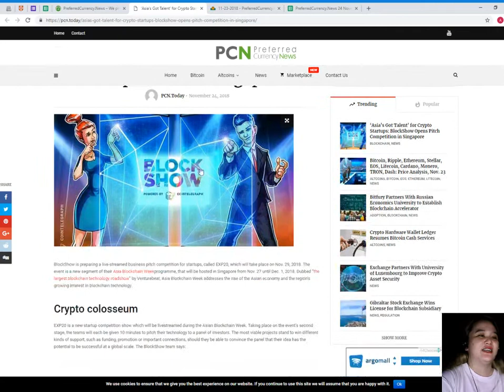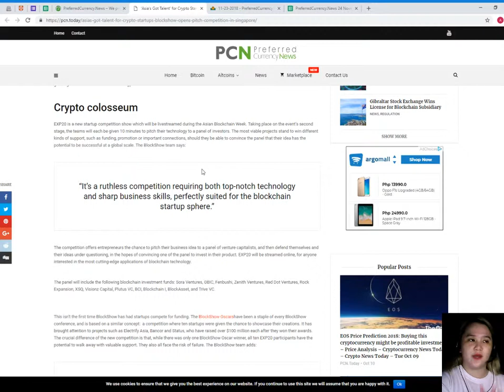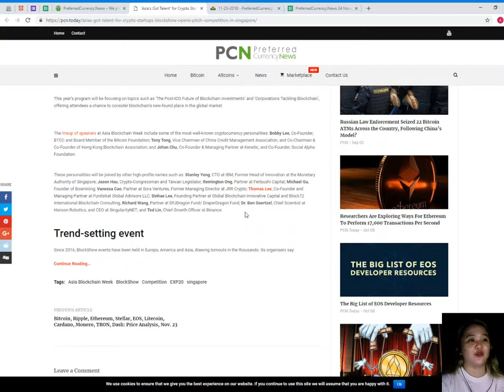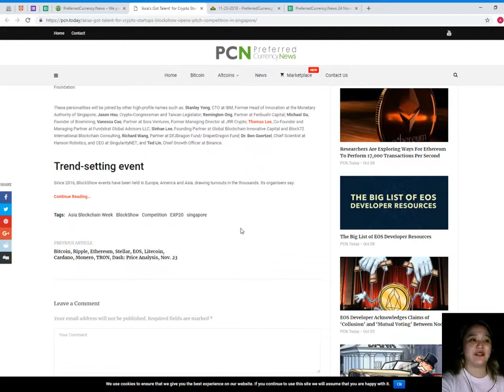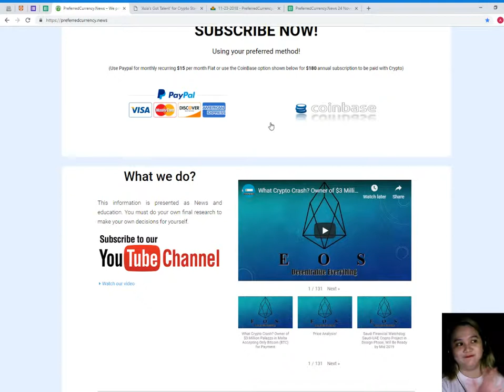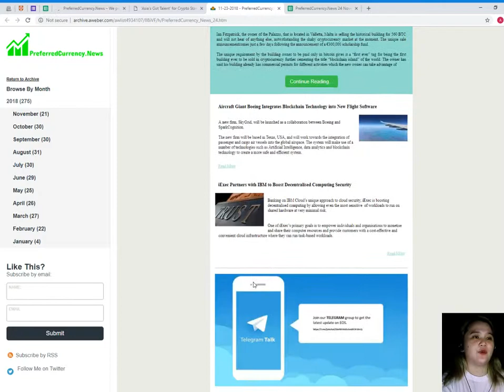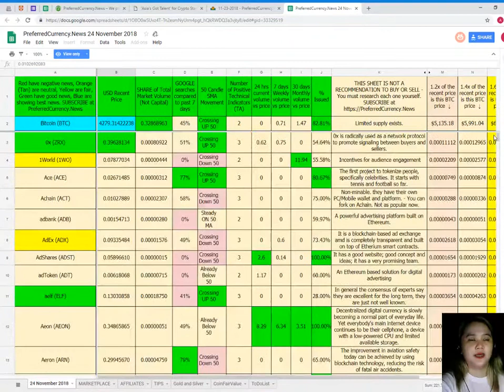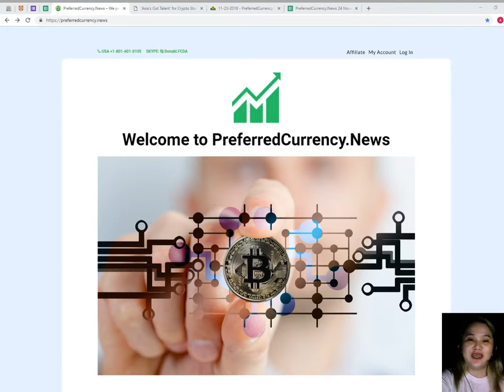‘Asia’s Got Talent’ for Crypto Startups BlockShow Opens Pitch Competition in Singapore